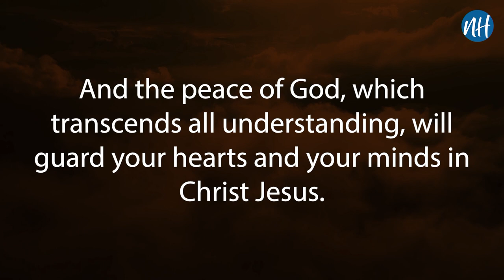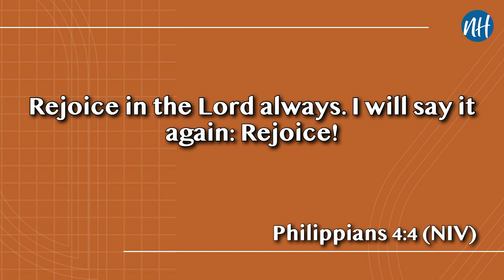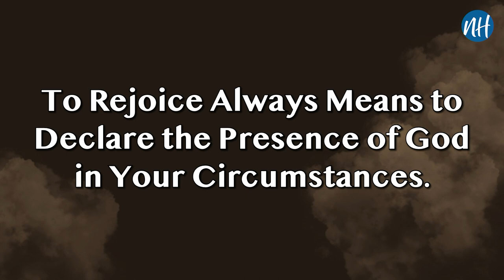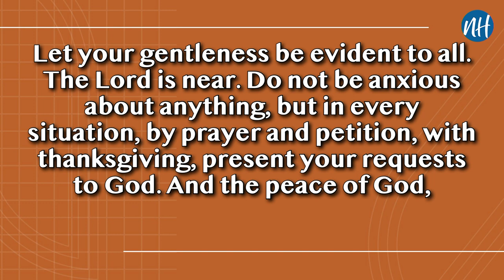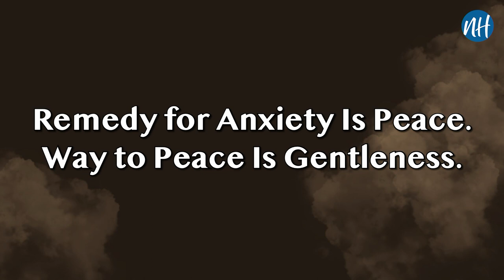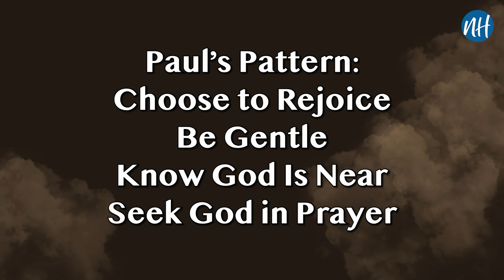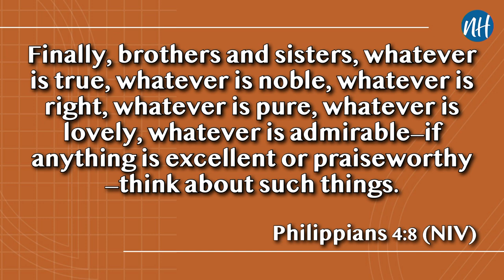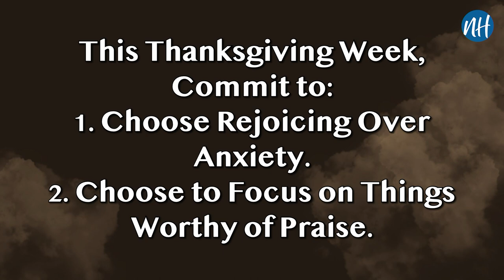"Philippians 4" | Rev. Dr. Vicki Harrison | November 20, 2022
Thank you for catching up with us!

This audio is of the sermon on "Philippians 4" | Rev. Dr. Vicki Harrison | November 20, 2022

If you'd like to watch our full worship experience live, visit our Online Campus, go to findnewhope.online.church We're live Sundays at 9:00 am EST for our Traditional Service, at 11:00 am EST for our Modern service. Replays happen throughout the week!